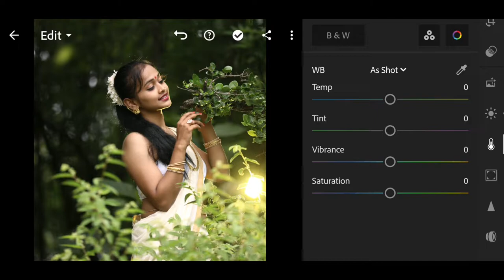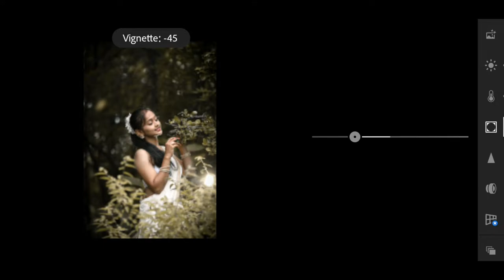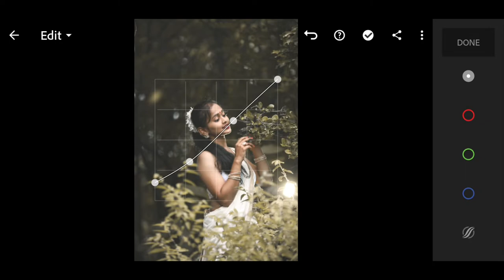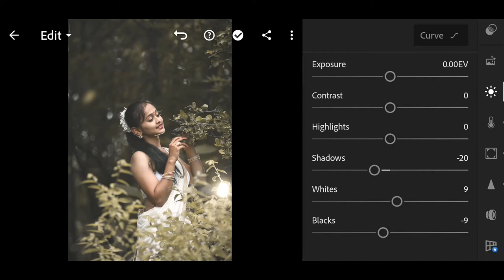Fade and soft yellowish tone editing only with lightroom...lightroom creativity proffesional.....